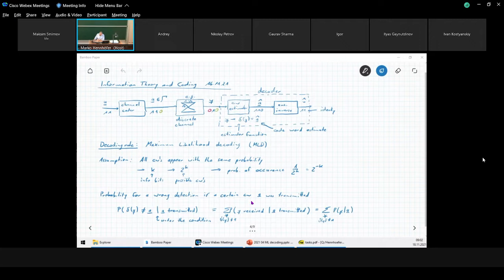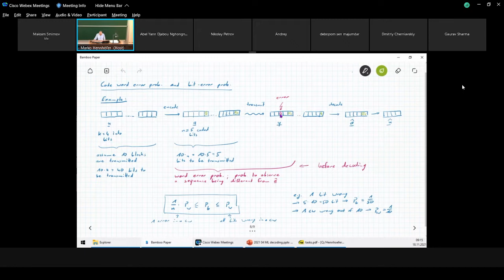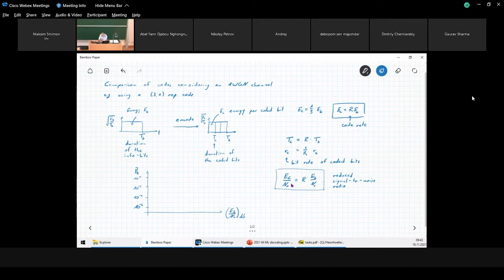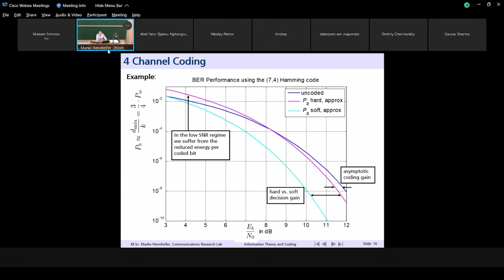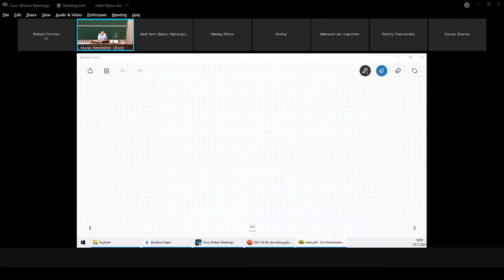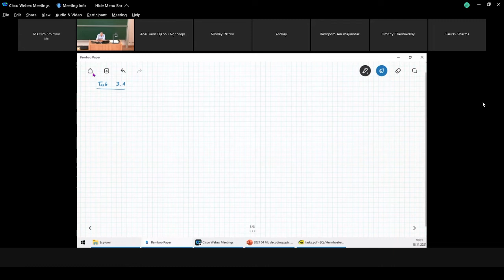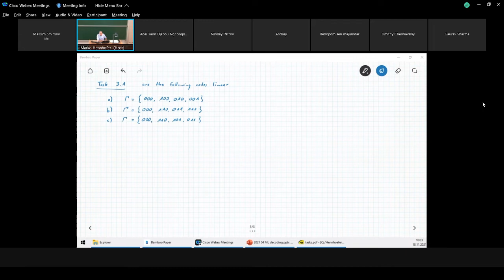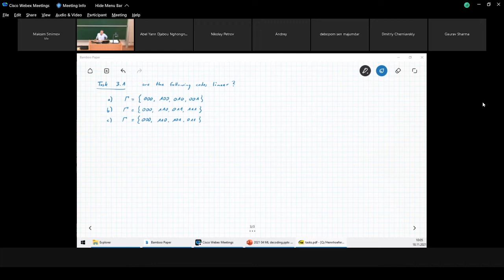Lecture 11. Information Theory and Coding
You will chase two So la la, you won't catch a single one